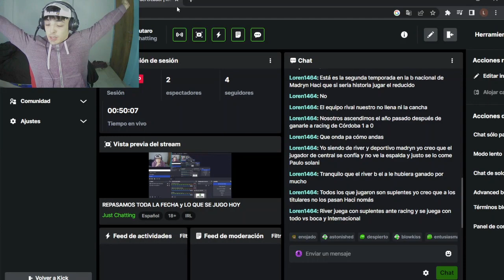REACCION ARSENAL 5-3 BARCELONA/ AMISTOSO.